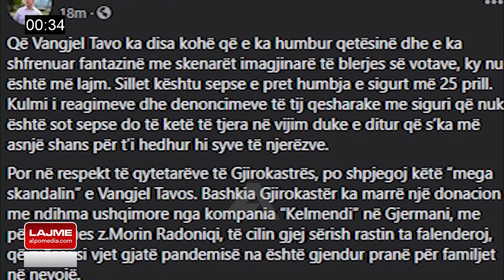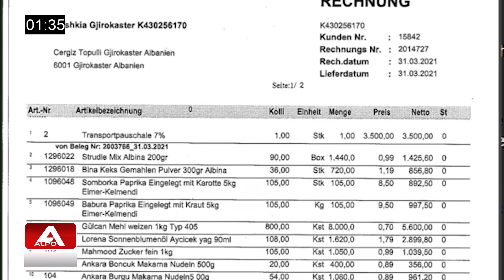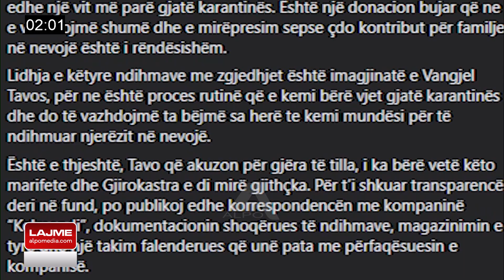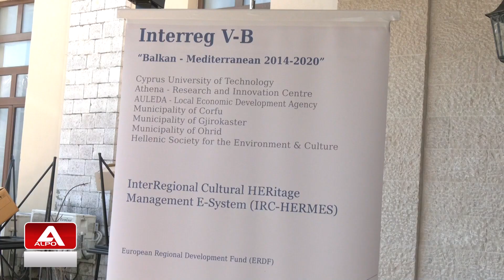Lajme 10 Prill 2021